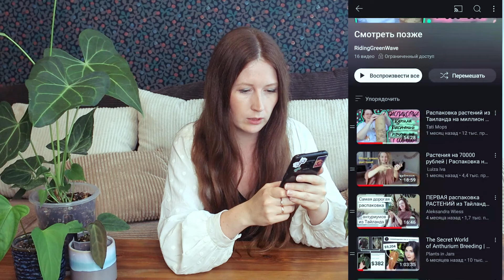Феномен бархатных антуриумов. Почему так дорого?!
В этом видео хотела поговорить с вами о популярности антуриумов, а также разобраться, почему люди скупают их на десятки тысяч рублей.

Таймкоды:
0:00 - начало
1:46 - причины популярности
9:05 - причины высокой стоимости
13:30 - советы новичкам
16:27 - окончание